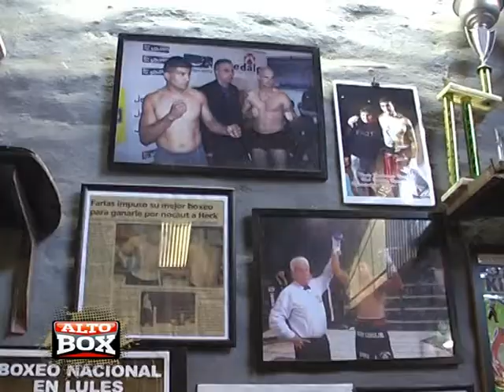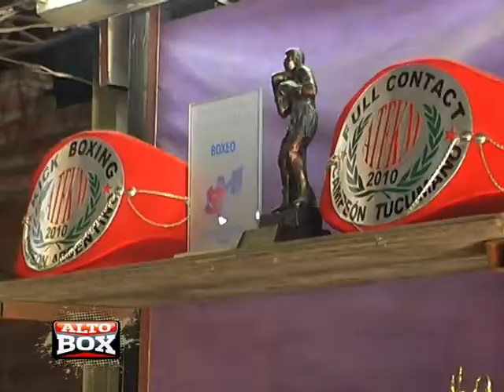Alto Box 6_6_2012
Visitamos el gimnasio de Orlando Farias, el crucero tucumano que sigue en carrera como profesional ademas de manager y organizador de festivales.